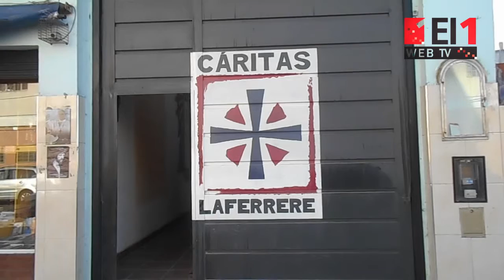Cáritas abrió una oficina de trabajo en su sede de Gregorio de Laferrere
Con el fin de ayudar a los desempleados, la organización sin fines de lucro abrió una oficina en Gregorio de Laferrere. Hasta el momento, se inscribieron 50 personas y buscan empleadores interesados.